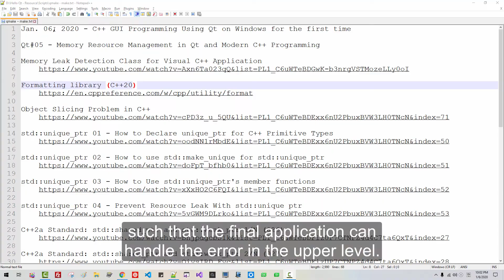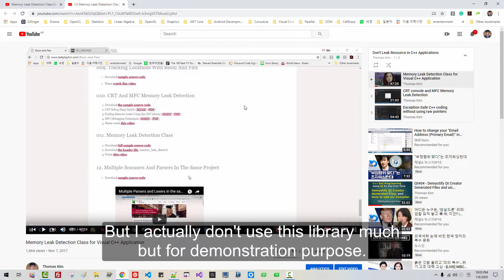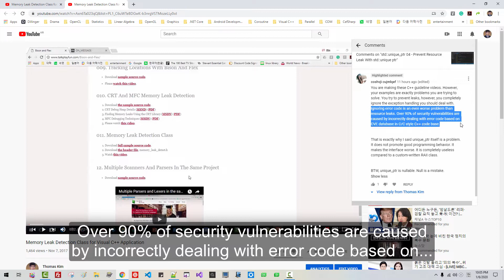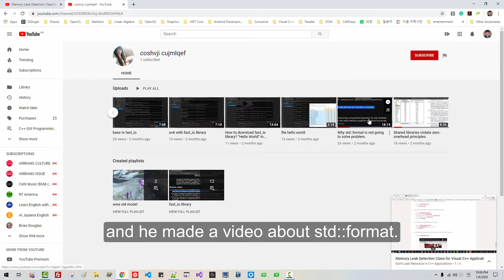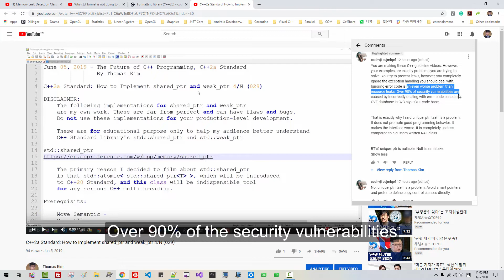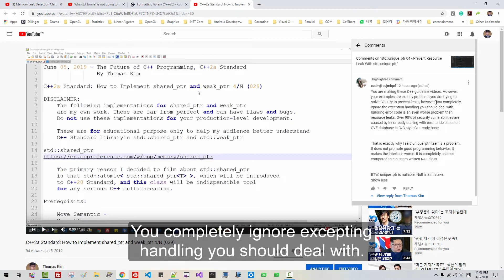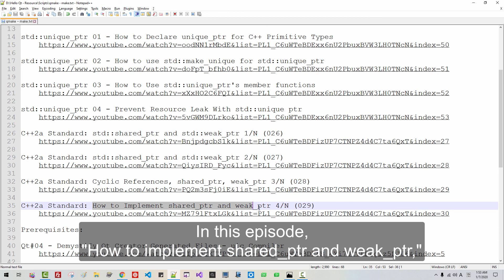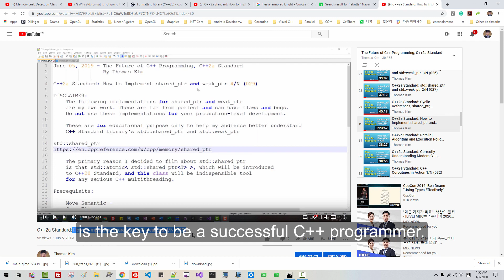The Philosophy of The C++ Programming Language